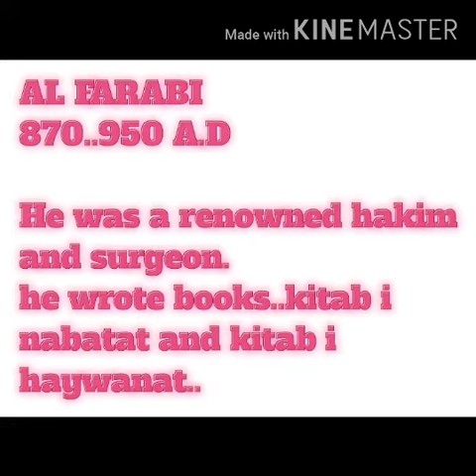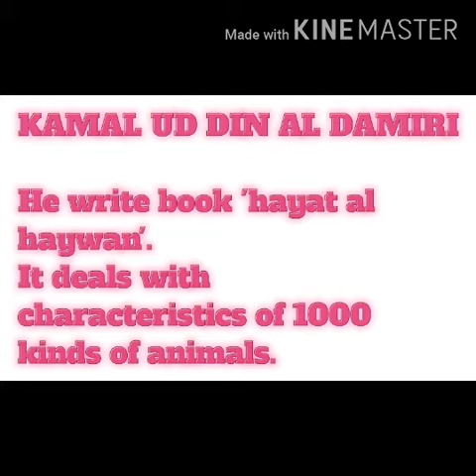Class IX Biology Chapter 01 lecture 04 Part 02